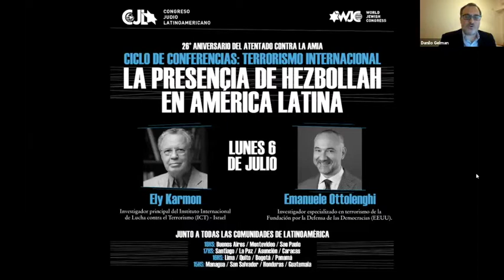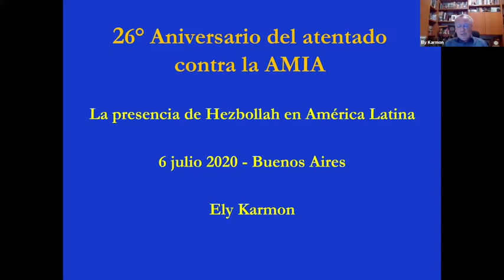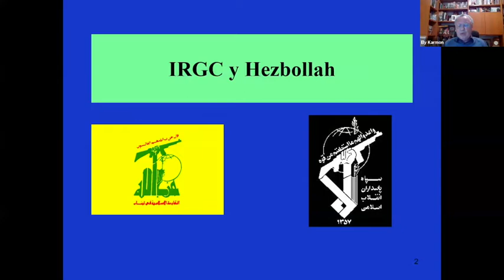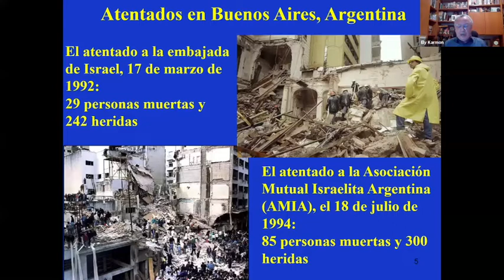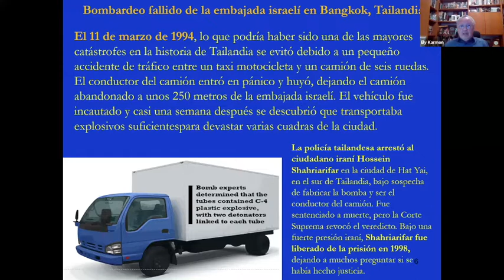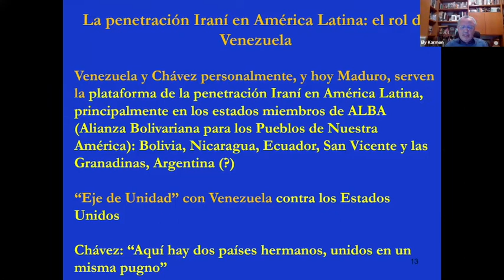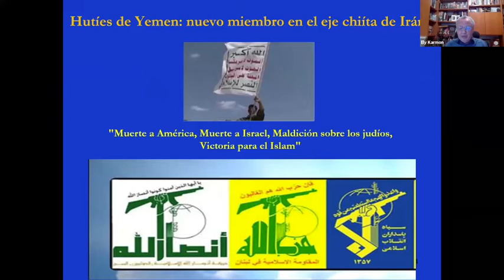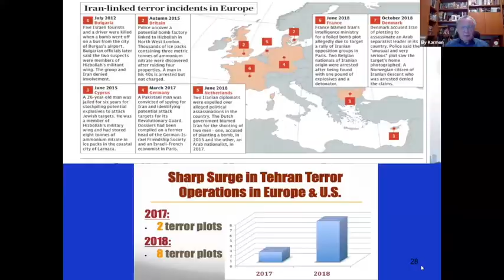01 CICLO DE CONFERENCIAS 18J: HEZBOLLAH EN AMÉRICA LATINA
Ely Karmon, investigador principal del Centro Interdisciplinario de Herzliya y  miembro Asesor del Consejo de Seguridad de la ONU y Emanuele Ottolenghi, investigador de la Fundación por la Defensa de las Democracias (EEUU), compartieron sus investigaciones y reflexiones sobre la presencia de Hezbollah en Latinoamérica.